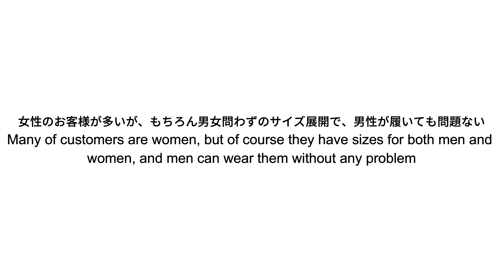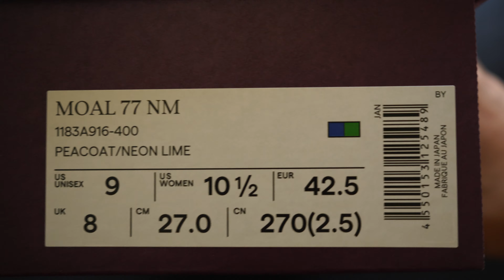Onitsuka Tiger｜NIPPON MADE｜MOAL 77 NM｜Unboxing & Review ｜ 1183A916-400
Onitsuka Tiger will celebrate its 75th anniversary in 2024.
The sports division will be taken over by ASICS
With shoes that adorn the feet in the fashion scene
The brand has now become popular worldwide.
In August, I plan to introduce several pairs of shoes together.
The sixth edition is a running shoe made in Japan
This color pattern is great!

2024年に創業75周年を迎えるオニツカタイガー。
スポーツ部門はアシックスが受け持つことで
ファッションシーンで足元を彩るシューズで
今や世界的な人気になっているブランド。
8月はまとめて何足か紹介させていただく予定です。
第六弾は日本製のランニングシューズ
このカラーパターンが素晴らしい！

Ariel Shalom "Ever Changing"
Oliver Michael "ever since"